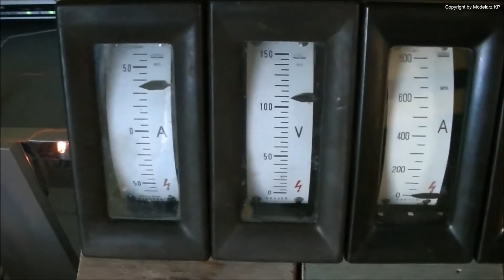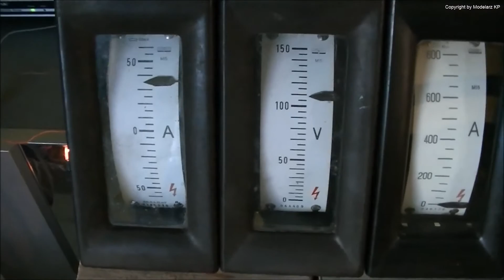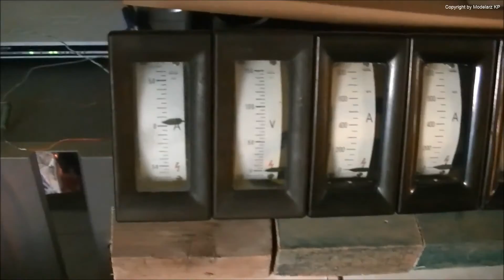Tymczasowy sterownik mierników NN - pulpit do MaSzyny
Czyli trzy przekaźniki, trochę diod, kondensatorów i rezystorów, a wszystko odpowiednio połączone. Wskazania są mniej więcej prawidłowe dla lokomotyw ET41 oraz EU07 303E (numery 301-545). Jedynie po wyłączeniu przetwornicy wskazówki powinny opadać płynniej nie chwiejąc się i ze stałą szybkością. Sądząc na podstawie schematów EU07 4E (numery 001-244) i ich opisów, tam wygląda to trochę inaczej.

Pełny opis powstawania mojego pulpitu sterowniczego lokomotywy EU07 do MaSzyny znajduje się tutaj: